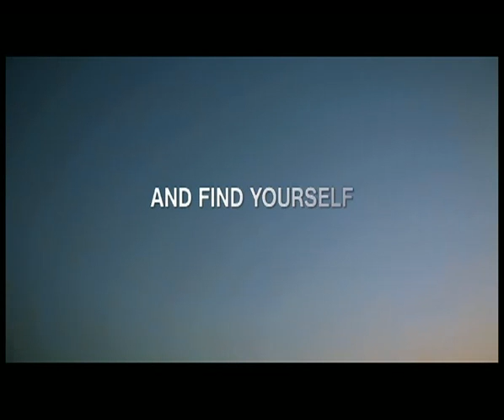Visit Abu Dhabi